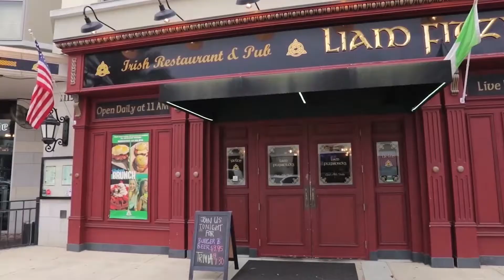The Gangawer Group - Real Marketing Sells Homes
We provide the most comprehensive marketing plan available in our market!